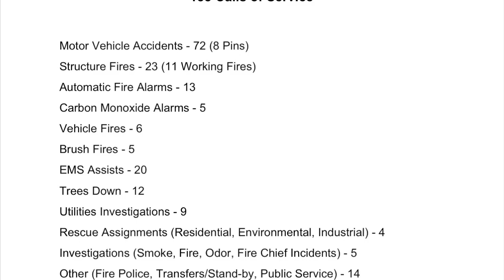Elysburg Fire Department 2019 - 100 Years Of Service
Elysburg Fire Department 2019 end of year video. Celebrating 100 years of service.